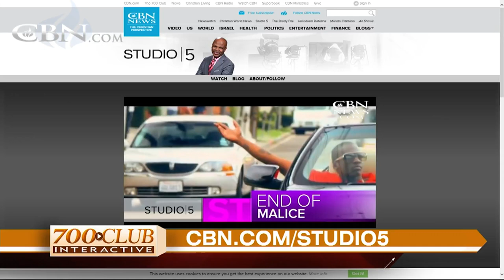Trending Topics with Efrem Graham: October 13, 2016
CBN News anchor Efrem Graham discusses trending topics with 700 Club Interactive’s Gordon Robertson.